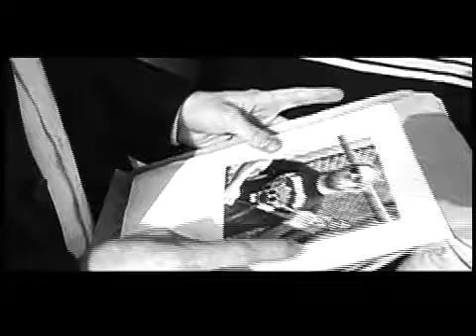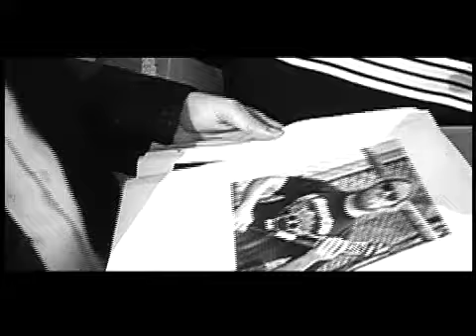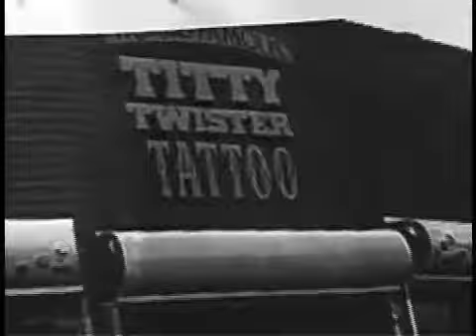Dirty Revenge (Short Full Version)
The hilarious YouTube cut of Dirty Revenge, Beware of f$cked up fight/action/comedy scenes. Starring Leonidas Karassavides, Jamie Lewis, Ethan Parkhurst, Brett Bennett, Wayne Washington. Produced by Nebula